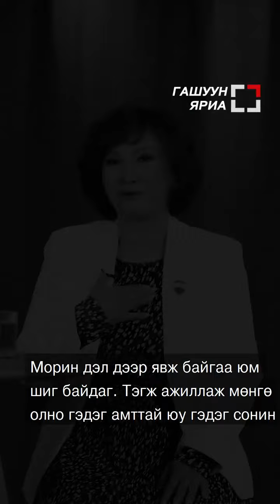М.БОЛОРОО: ХҮНД ӨВЧТЭЙ НҮҮР ТУЛААД, ӨӨРӨӨСӨӨ ХАРАМЛАЖ БАЙСАН ҮЕЭ ӨРӨВДСӨН